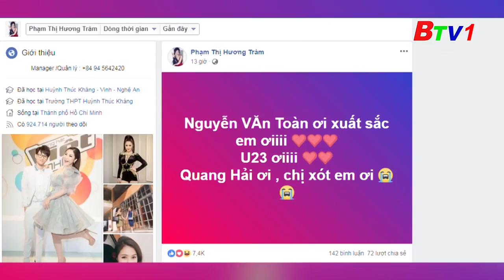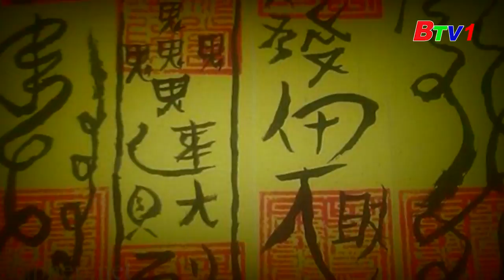"Hậu duệ Mặt Trời" phiên bản Việt tung teaser đầu tiên